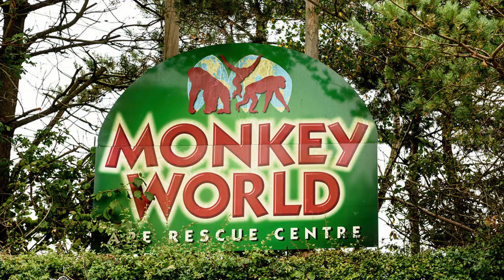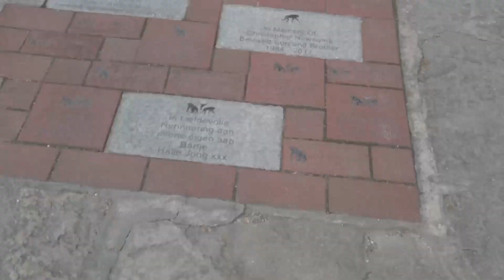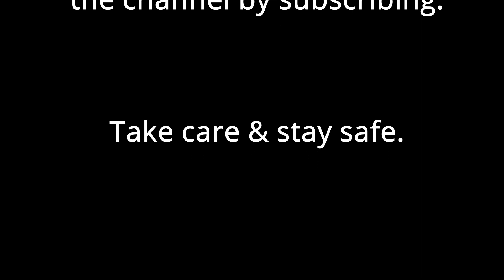Visit to Monkey World - Ape Rescue Centre in Dorset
The perfect place for family days out with lots of things for children to see and enjoy.

For us as a couple, our interest was in the work the centre does to rescue primates from poor homes and give them a life as close to their natural habitat as possible.

Ally and Alan

Equipment we use:
You will not pay any more if you choose to buy this or any qualifying purchases from these links but we will receive a small amount of commission which we use to progress the channel. Amazon UK ONLY.

Microphone: Boya BY MM1
DJI Osmo Pocket
128gb Scandisk micro SD
DJI Mini 2 Fly More Combo
Moza Mini Mi Smartphone Gimbal